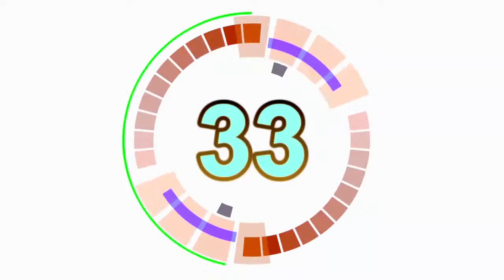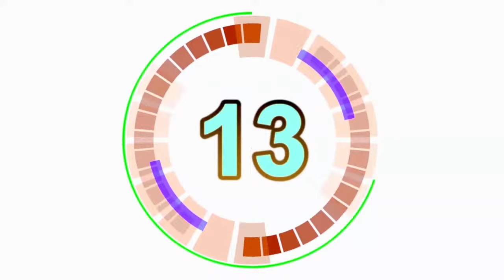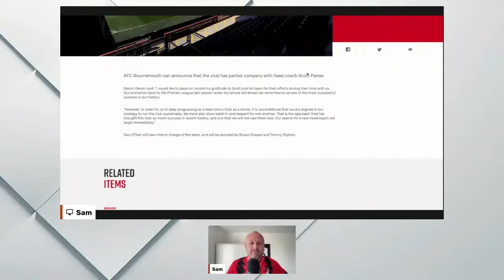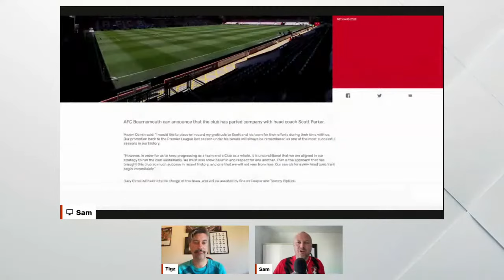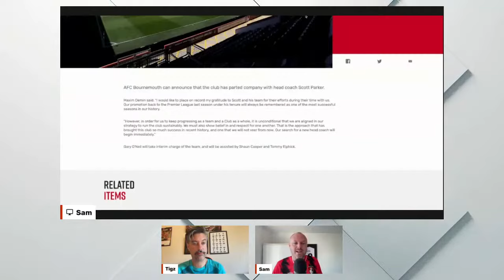REACTION: AFC Bournemouth Part Company With Scott Parker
Fans react as the new emanates from Dean Court that AFC Bournemouth have parted company with head coach Scott Parker.

Maxim Demin said: “In order for us to keep progressing as a team and a Club as a whole, it is unconditional that we are aligned in our strategy to run the club sustainably. We must also show belief in and respect for one another. That is the approach that has brought this club so much success in recent history, and one that we will not veer from now. Our search for a new head coach will begin immediately.”

Gary O’Neil will take interim charge of the team, and will be assisted by Shaun Cooper and Tommy Elphick.